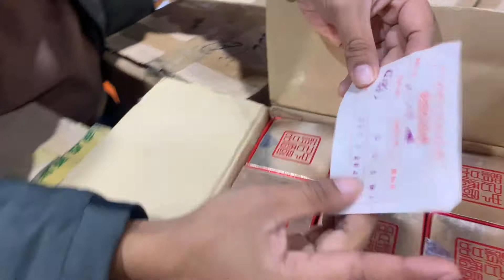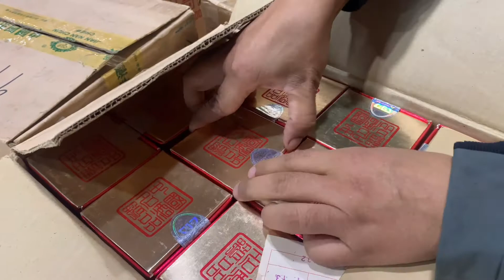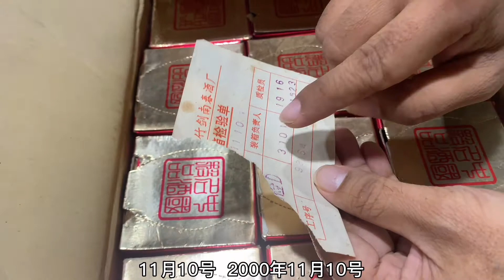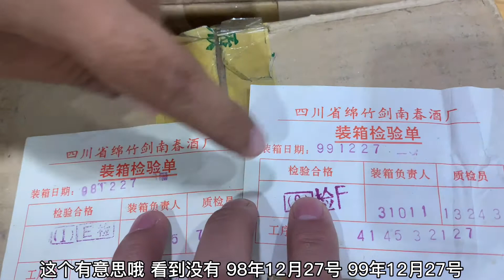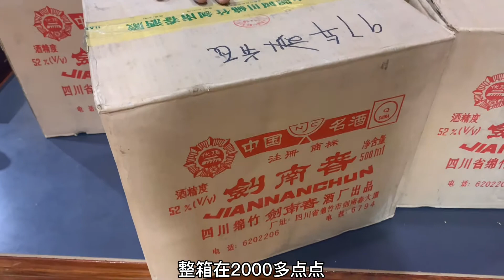酒友老家翻出几箱剑南春，好巴适 根哥激动坏了：卖给我要得不？